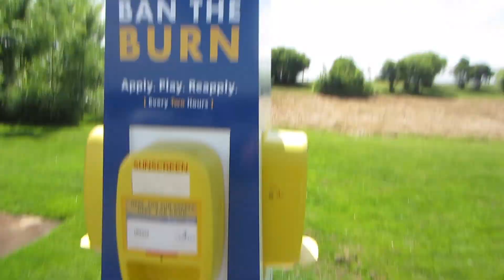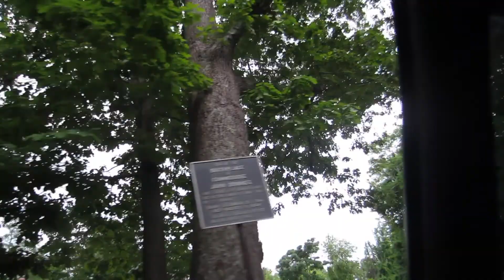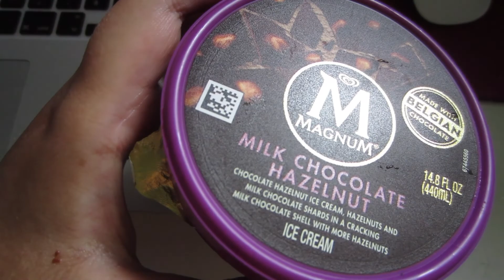SUMMER WALK AND YUMMY PANCAKES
ZYCIE W USA -SUMMER WALK AND YUMMY PANCAKES